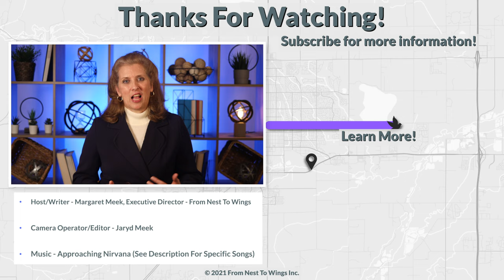So…You Received An Admissions Decision. Now What?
Acceptance, denial, waitlist.  How will schools notify you?  What do you do after you receive the notification?  Learn more about your options as you move closer to being a college student.

--Background Music—
Song: Circle Back - Instrumental

Timestamps –

00:00 - Introduction
00:56 - How You Will Be Notified
01:56 - Acceptance, Waitlist, or Denial?
03:45 - What To Do After Receiving Your Notification
06:54 - If You Decline Acceptance
07:42 - After Acceptance
08:08 – Conclusion